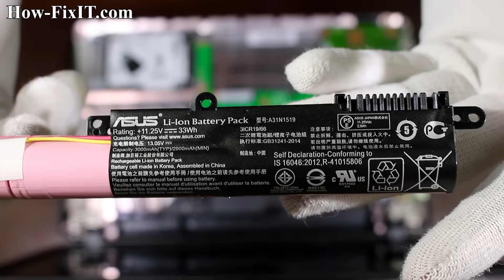Asus X540, F540, R540 Disassembly & Battery Replacement | Repair Fast-Draining Battery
Learn to replace the battery in the Asus X540L, X540LA, X540LJ, X540S, X540SA, X540SC laptop step-by-step with simple tools—DIY battery swap guide for long-lasting power.

*DESCRIPTION*
Learn how to replace the battery in your Asus X540, F540, R540, X540L, X540LA, X540LJ, X540S, X540SA, X540SC laptop in minutes! In this step-by-step HowFixit tutorial, you’ll see exactly which tools you need and how to safely remove the old battery and install a fresh one. Whether your battery drains too fast or won’t hold a charge, this guide walks you through disassembling your laptop, disconnecting the old battery, and reassembling everything for a perfect fit.

Answer: Only use batteries specified for Asus X540 to ensure correct voltage and fit.

Question: How often should I replace my Asus X540 battery?